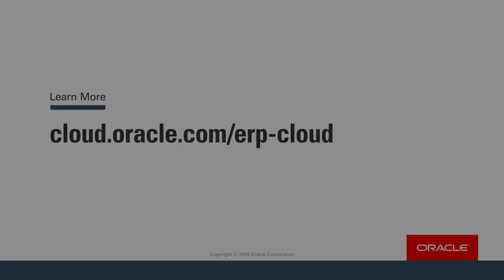IESE Innovates Through Scalability and Agility with ERP Cloud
Sergi Jufresa, IESE’s CIO, talks about innovation, scalability, and agility achieved with Oracle ERP Cloud.